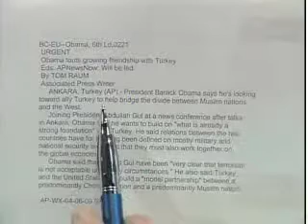LINCOLN MCCURDY C-SPAN INTERVIEW (PART 3 OF 4)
Turkish Coalition of America President Lincoln McCurdy discusses President Obama's visit to Turkey and Turkish-Armenian relations.